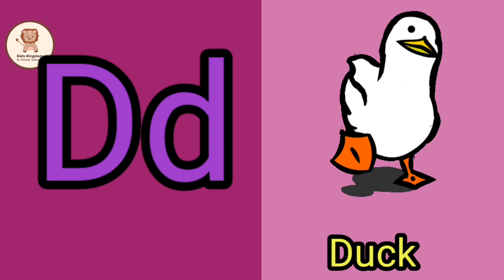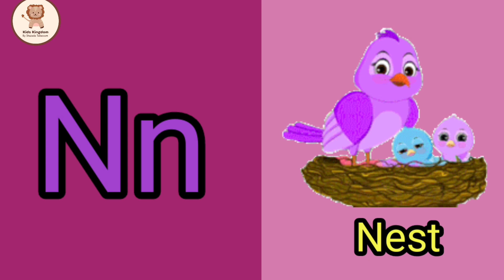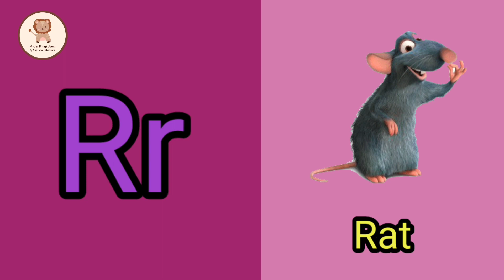a for alligator song, a for adley alligator cartoon, a for adley alligator food, a is for alligator